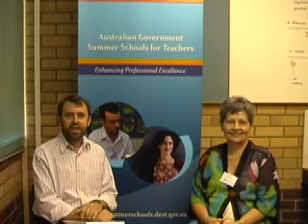Kaye Stacey Mathematics Summer School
Kaye Stacey talks about teaching students to work mathematically.